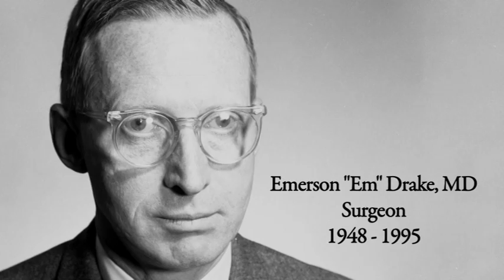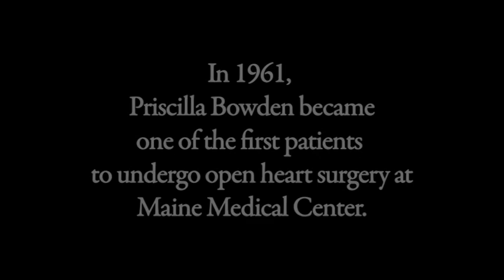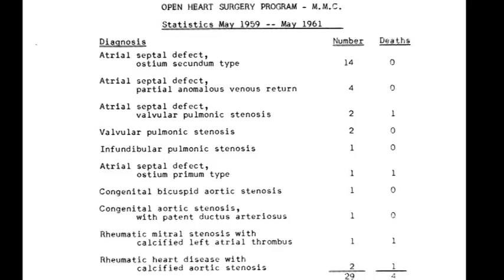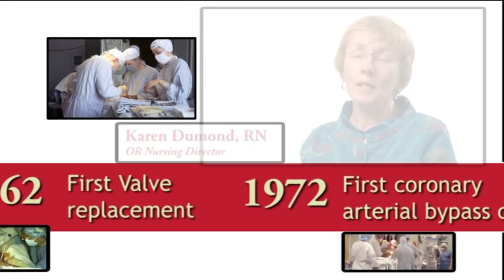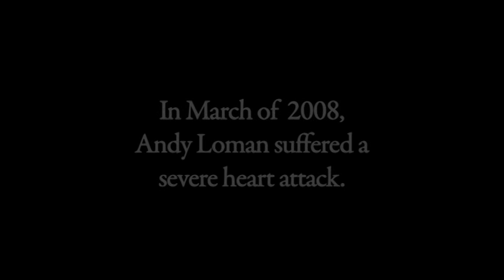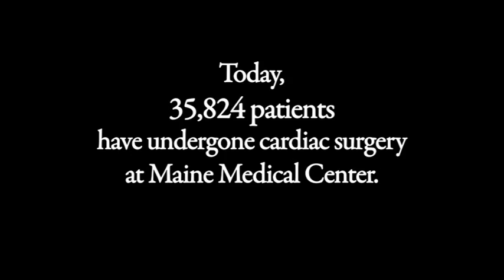Cardiac Surgery 50 Years of Open Heart Surgery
May 2009 marks the 50-year anniversary of the open heart surgery program at Maine Medical Center. MMC was one of the first hospitals in the nation to perform open heart surgery when its program began in 1959. To date, the cardiac surgery program has performed more than 35,000 open heart surgery procedures.